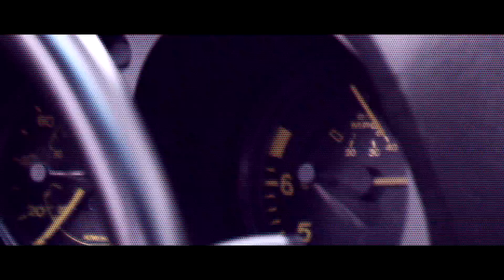1984 Porsche 944 - Ep. 1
Cameron James (Bond) Folsom: Porsche Collector

Footage: Elliot Lagace (me)
Edit: Elliot Lagace (me)